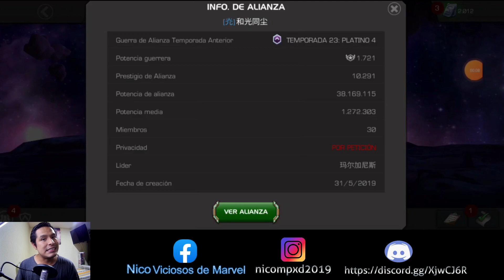Guerra de Alianzas: 15088 vs JAPON 💥 Camino 02 (DOMINO la DIOSA en las BATALLAS ) | MCOC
Marvel Contest of Champions,
Guerra de alianza Marvel Batalla de Superheroes,
cristales 6,
cristales 5,
Cristales 4,
MCOC,
IRRECLAMABLE ,
IRRECLAMBLE SUPERMISSION,